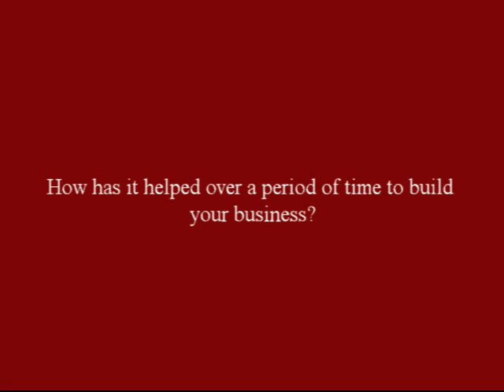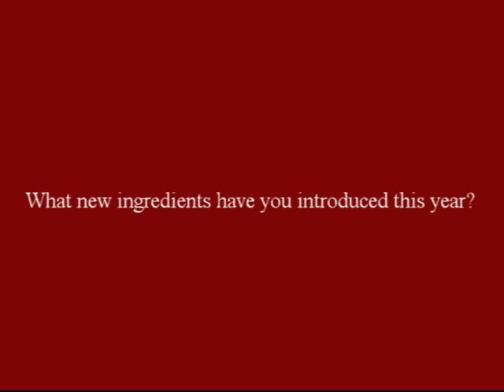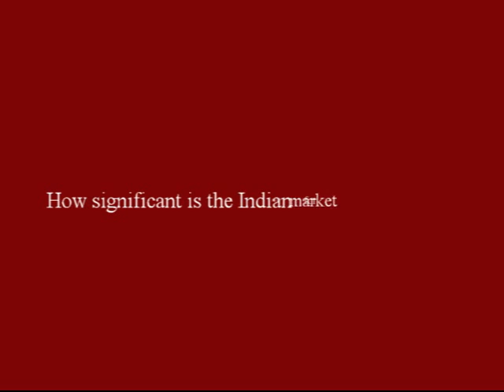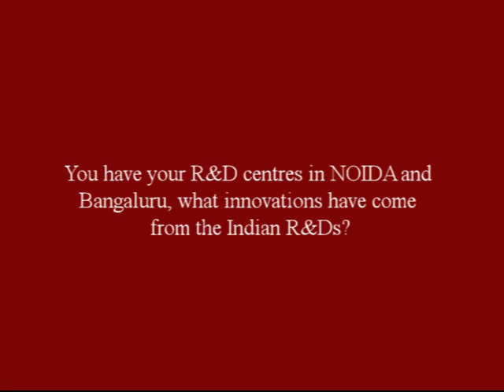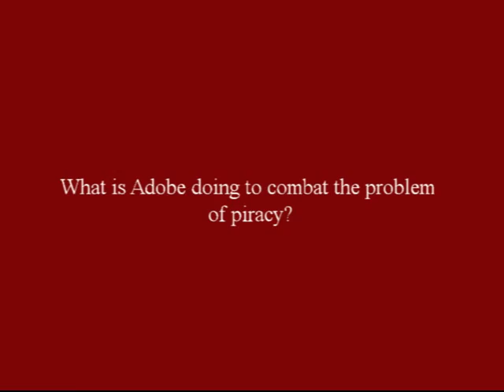Julian Quinn, Vice President, Asia Pacific, Adobe Systems Pte Ltd.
Julian Quinn, Vice President, Asia Pacific, Adobe Systems Pte Ltd. shares his view on VARIndia